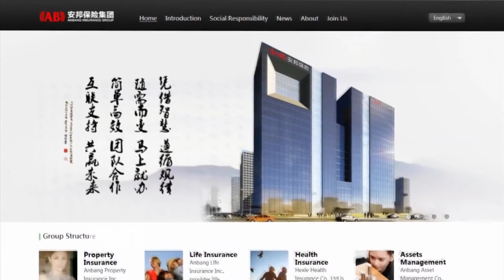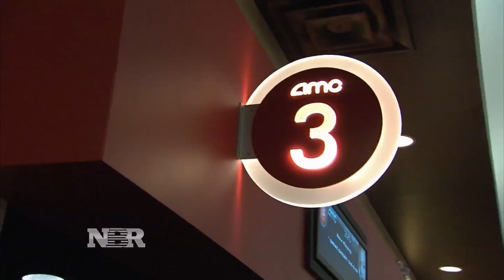Buying spree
The Chinese company Anbang made an unsolicited offer to acquire Starwood Hotels. Susan Li reports.